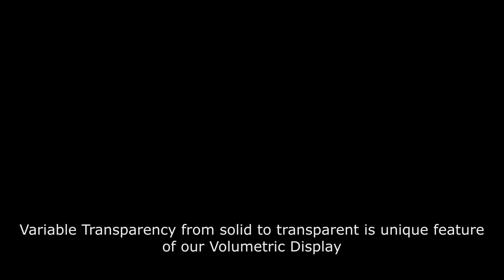volumetric display unique features